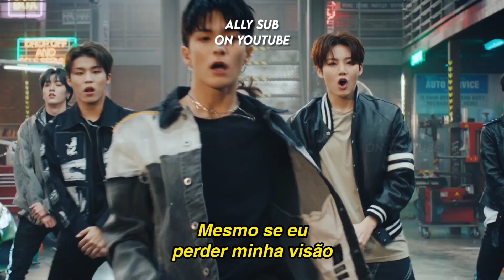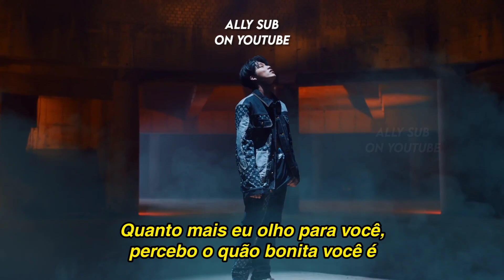TREASURE - JIKJIN (TRADUÇÃO/LEGENDADO)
By - Ally Sub

All Rights Administered YG Entertainment

▶ Artist: TREASURE
▶ Song ♫: JIKJIN
▶ Album: JIKJIN
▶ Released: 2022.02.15